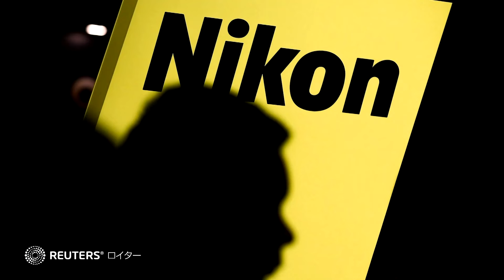米政府、中国の半導体生産能力への規制強化で日本・オランダと協議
米商務省のアラン・エステベス次官（産業・安全保障担当）は中国の最先端半導体を生産する能力に対する規制強化を同盟国に働きかける取り組みの一環として、オランダ政府当局者と会談した後、日本へ向かった。日本にはニコンや東京エレクトロンなど、主要な半導体製造装置メーカーがある。米商務省は２０２２年にはじめて、一部の半導体と関連機器に対し中国への出荷を禁止。中国による軍事力近代化の阻止が狙いとみられる。